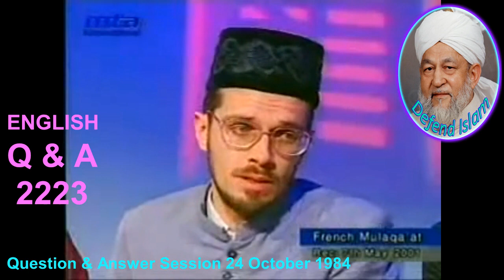Did Joseph husband of Mary also go to Kashmir with Jesus Christ? 2223